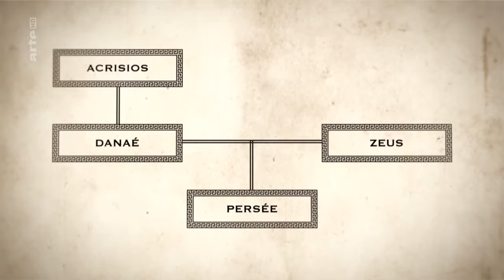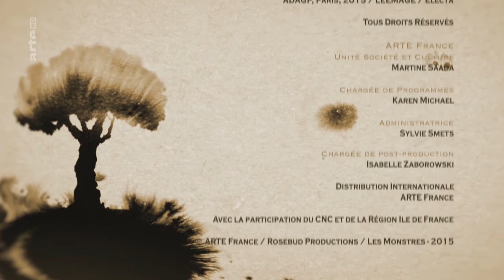Perseus: Der von den Göttern stammt - Die grossen Mythen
Die grossen Mythen (Les grandes Mythes)
Perseus: Der von den Göttern stammt (Persée: La Mort dans les Yeux)